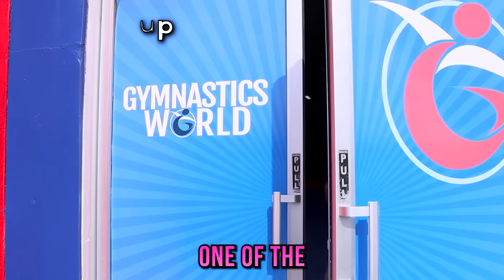I Survived the World's Strictest Gymnastics Coach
Today I'm trying out for a gymnastics team with the world's strictest coach! Will I make it?